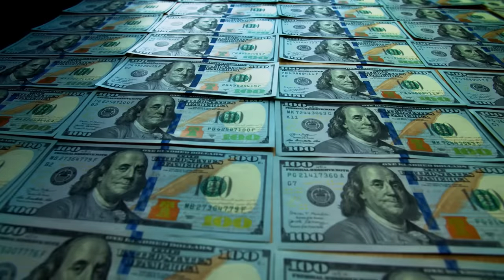The Shady Side Of Kathy Hilton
While her reality star daughter might get more tabloid attention, Kathy Hilton has an interesting life story of her own. Nicknamed "Big Kathy," the elder Hilton has been very open about her drive to financial success, a goal she shared with her three daughters. If you've seen Paris Hilton sliving her best life and coming up with slang terms like "sliving," you can argue she definitively succeeded. As you might expect, you don't become incredibly wealthy without some involvement with the shady side of things, and Kathy Hilton is certainly no exception. This is the shady side of Kathy Hilton.

Hotel dynasty drama | 0:00
Ditching the duties | 1:27
Destined for fame | 2:17
Hilton royalty | 3:18
Bad behavior | 4:04
Wild child | 4:44
Provo parent | 5:35
Keeping secrets | 6:35
Kathy vs. Kyle | 7:35
Always on brand | 8:51
Funding a legacy | 10:13